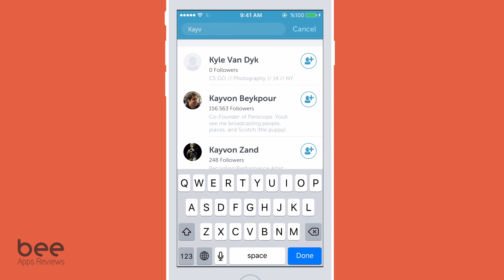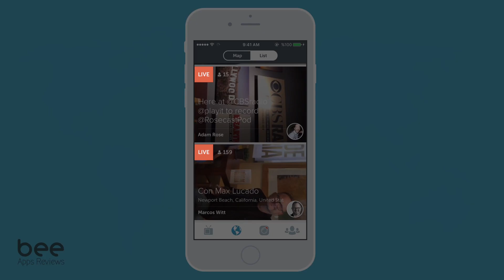تطبيق بيروسكوب للبث الحي - Periscope App - Bee Apps Reviews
تعرف على تطبيق بيروسكوب للبث الحي عبر الانترنت .. المزايا و طريقة الاستخدام

Bee Apps Reviews